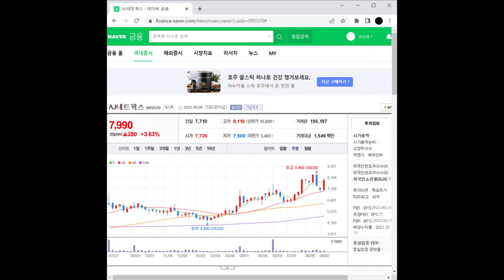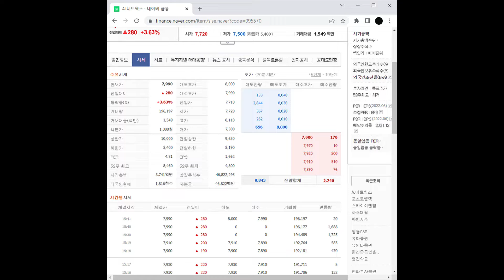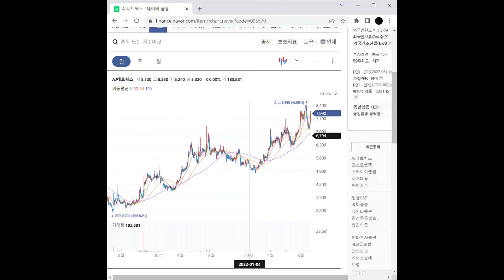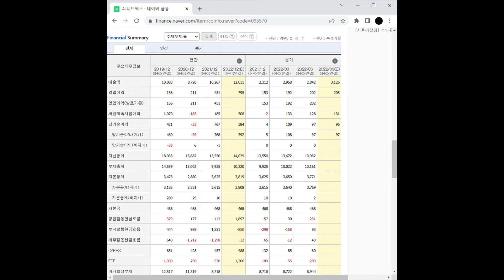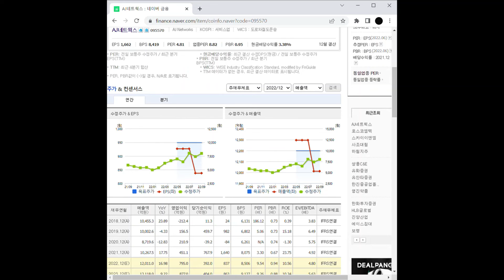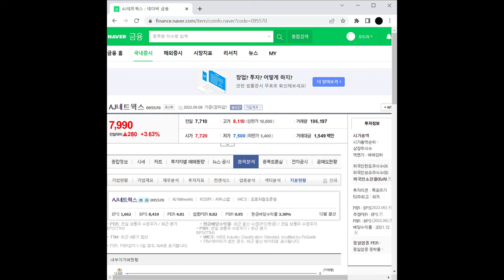중고차 관련주 AJ네트웍스 주가 전망 및 차트 분석